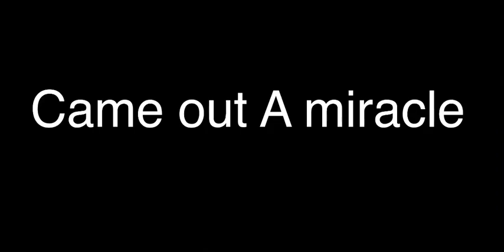Trailer of Lps missing forever 6 {get ready for action}